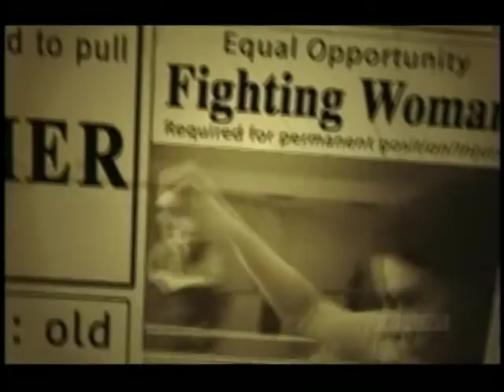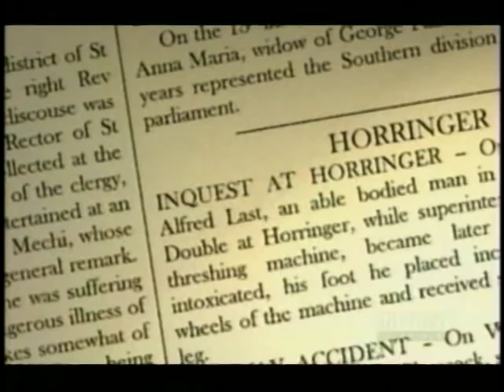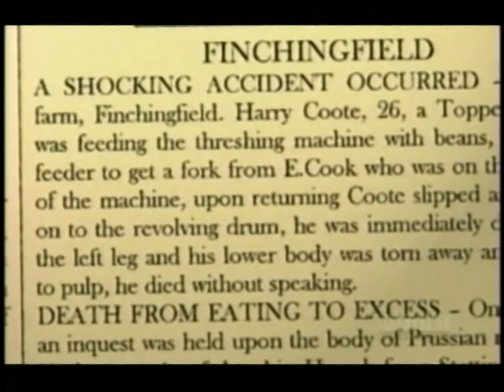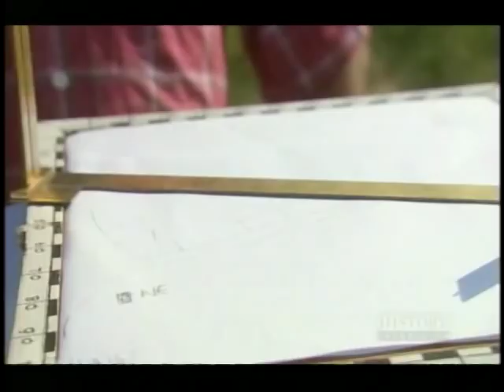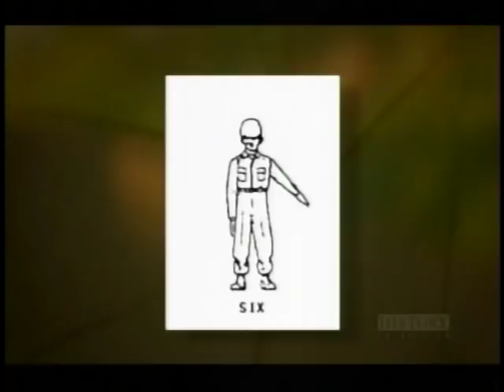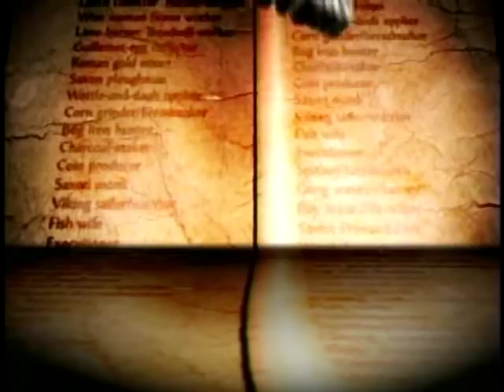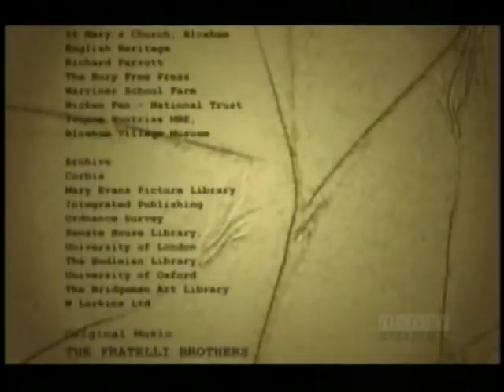The Worst Jobs In History with Tony Robinson S02E05 Rural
Tony Robinson sheds light on how a previously unsung army of workers shaped the world as we know it